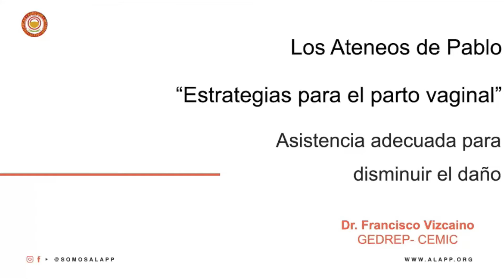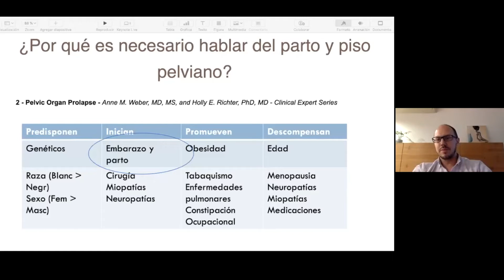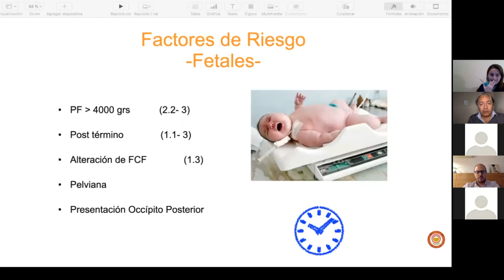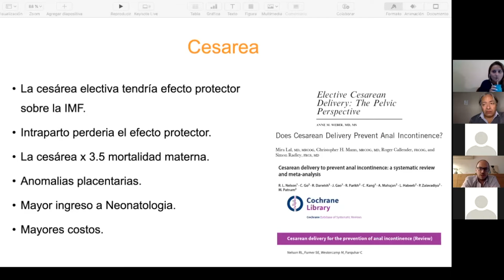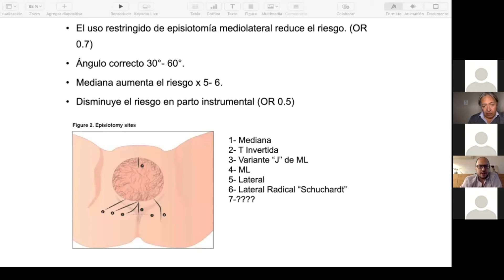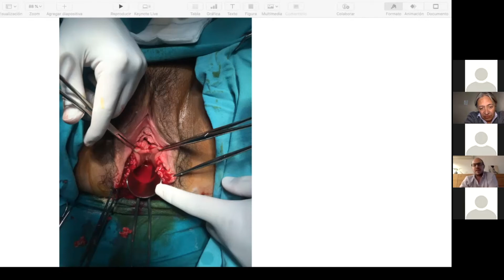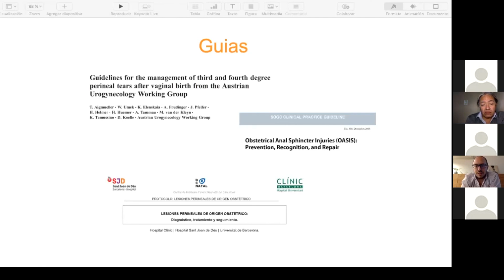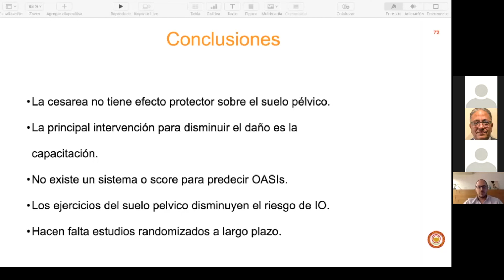Estrategias para el parto vaginal. Dr. Francisco Vizcaino